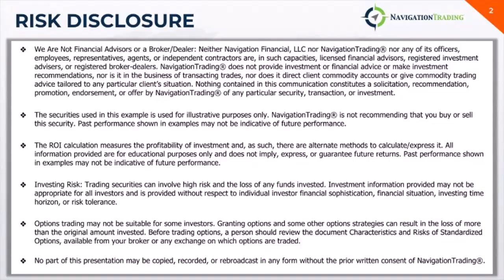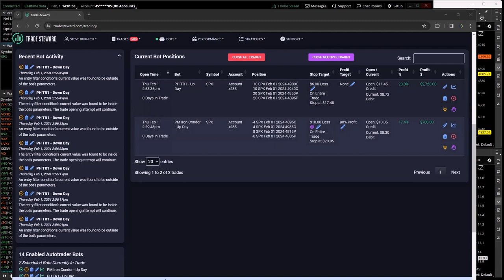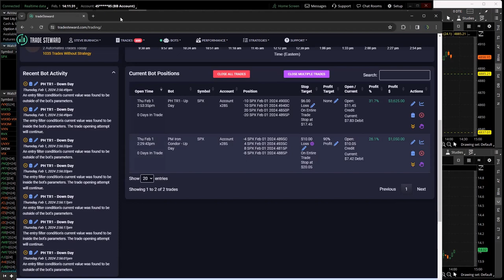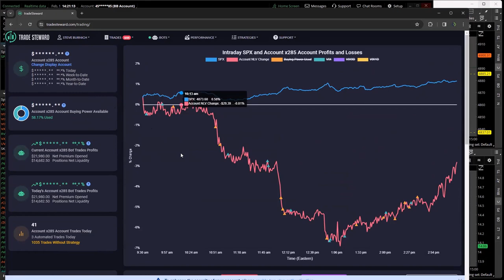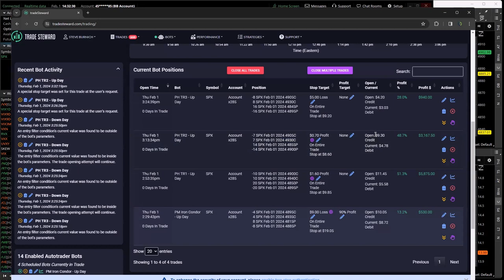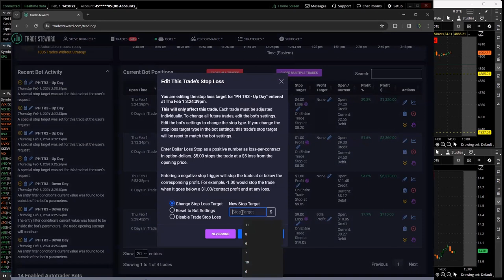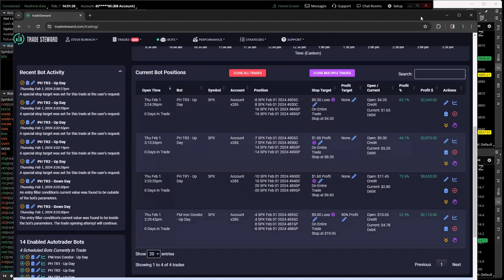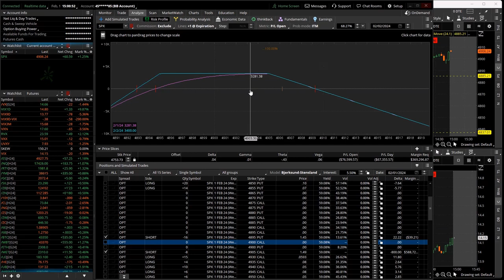0-DTE Power Hour Live 2-1-24